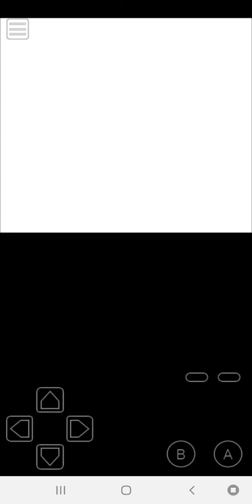Let's Play Keitai Denjū Telefang #51 - Fight againts Kai and Angios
Welcome back to the let's play of Keitai Denjū Telefang, now let's to fight againts Kai and Angios!